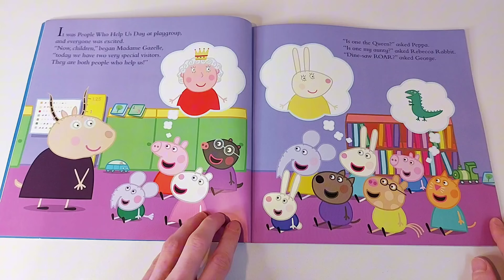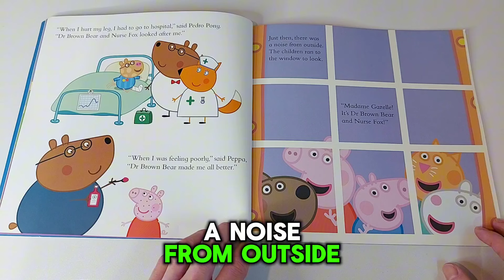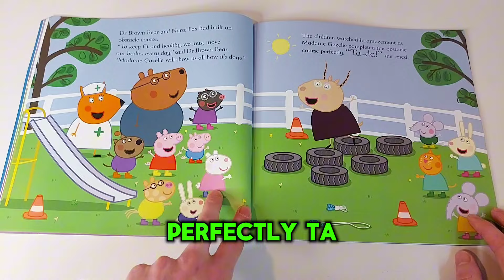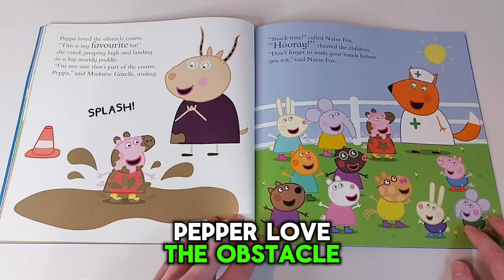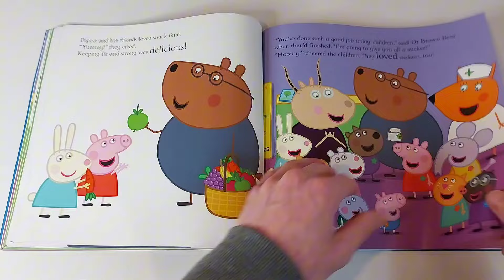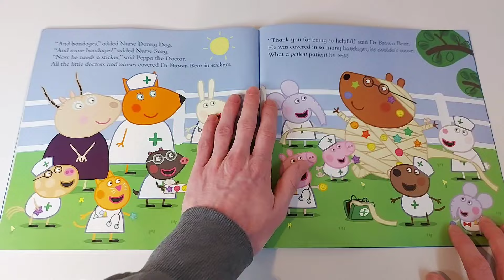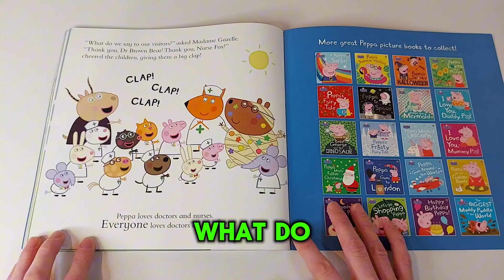PEPPA loves DOCTORS and NURSES - short story